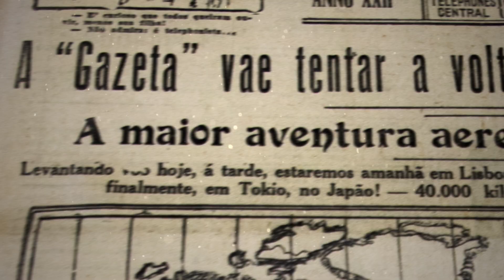Vinheta - Especial "São Paulo, Pedaço do Mundo" - TV Gazeta (2018)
Vinheta desenvolvida para o especial "São Paulo, Pedaço do Mundo" para o jornalismo da TV Gazeta durante a comemoração do aniversário da cidade de São Paulo.